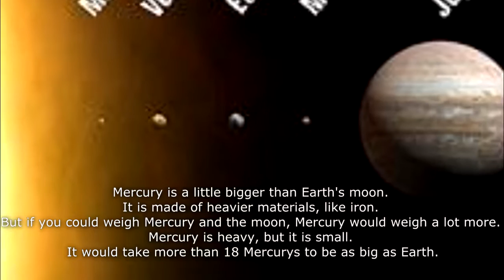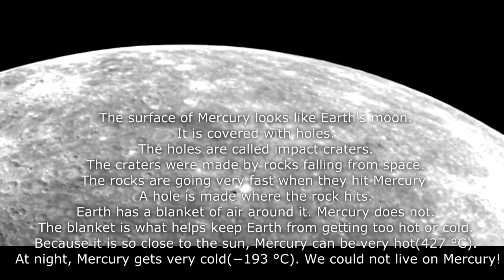A FIRE AND ICE WORLD (Mercury).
a fire and ice world ( mercury ) game.
 a fire and ice world ( mercury ) lyrics.
 a fire and ice world ( mercury ) series.
 fire and ice robert frost.